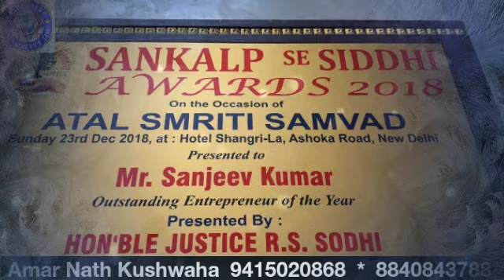Sankalp se Siddhi Award 2018 to Mr. Sanjeev Kumar 'Sir' 👉 CEO & MD of Asclepius Wellness